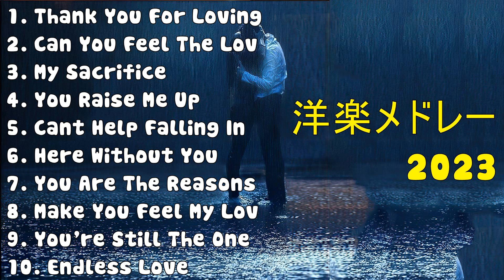洋楽メドレー 2023 - おしゃれ 洋楽 - 洋楽 恋愛ソング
[00:00:00] - 01. Thank You For Loving Me - Bon Jovi
[00:04:26] - 02. Can You Feel The Love Tonight - Elton John
[00:08:08] - 03. My Sacrifice - Creed
[00:12:37] - 04. You Raise Me Up - Josh Groban
[00:14:31] - 05. Cant Help Falling In Love - Elvis Presley
[00:18:13] - 06. Here Without You - 3 Doors Down
[00:22:08] - 07. You Are The Reasons - Calum Scott
[00:25:24] - 08. Make You Feel My Love - Adele
[00:28:54] - 09. You're Still The One - Shania Twain
[00:32:35] - 10. Endless Love - Diana Ross
[00:37:12] - 11. AC
[00:38:58] - 12. Make You Feel My Love - Adele